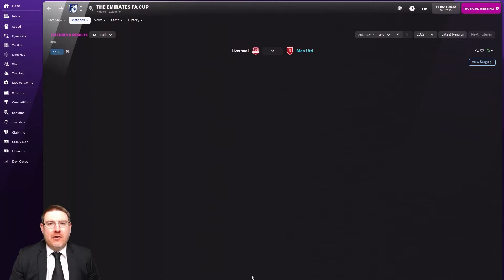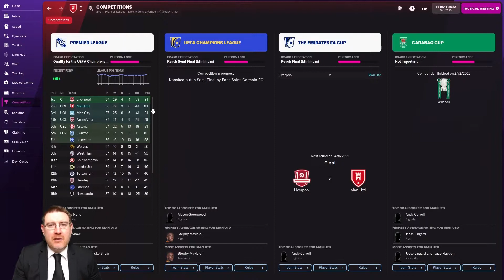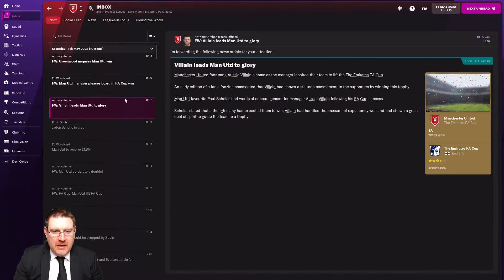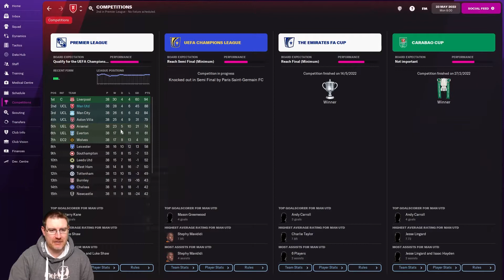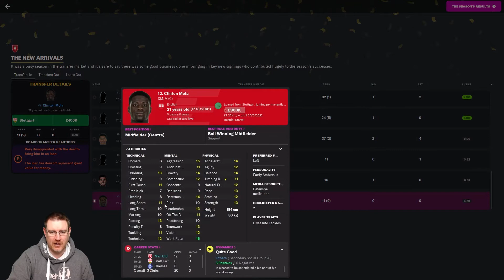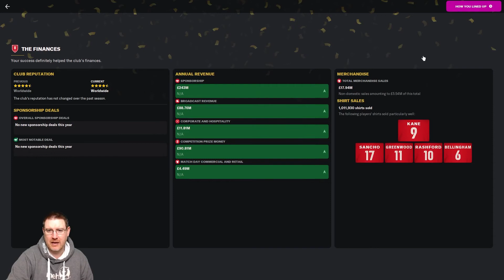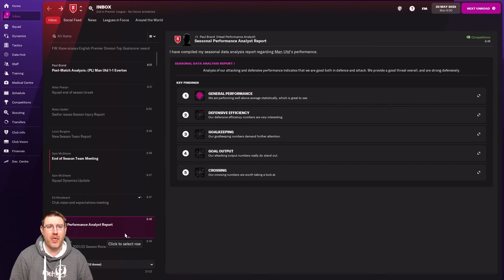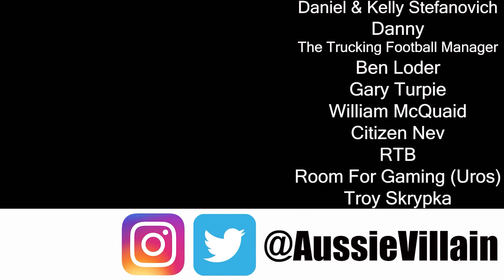FM22: THE FA CUP FINAL VS LIVERPOOL! - Manchester United Ep15: Football Manager 2022 Let's Play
Welcome to my Football Manager 2022 Let’s Play series England Only where we seek to lead Manchester United to European glory on FM22 using only English players. In this episode, we’re at Wembley to face Liverpool in the FA Cup Final! This episode also features our End of Season Awards and Goal of the Season Competition!